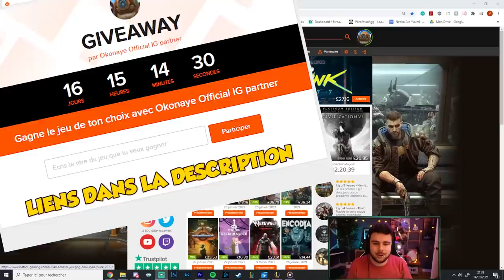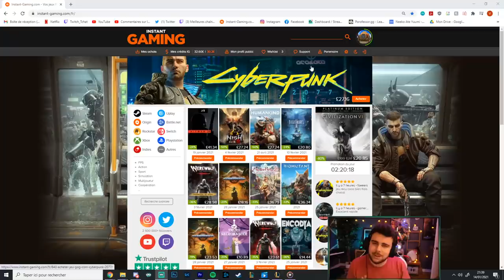Après 3680 Games, je rencontre ce Champion joué par 3 joueurs dans le Monde